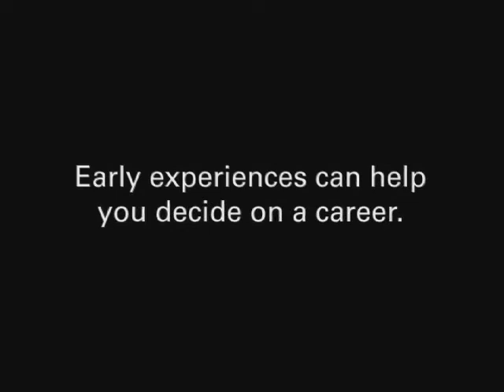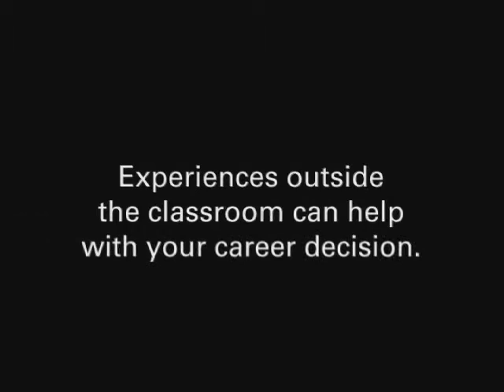Dr. Sandra Murray, Ph.D.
Dr. Murray is a professor of Cell Biology and Physiology at the University of Pittsburgh School of Medicine. Dr. Murray became the first African American woman to be named a full professor at the school. Dr. Murray moved a lot—she earned an undergraduate degree at University of Illinois-Chicago, master’s at Texas Southern University, doctorate at University of Iowa, and postdoctorate study at University of California, Riverside before establishing her career in Pittsburgh. Her research focuses on cellular organization and cell to cell communication. Dr. Murray’s current work seeks to elucidate the molecular mechanisms that regulate gap junction plaque assembly, disassembly, and degradation.  Dr. Murray’s passion for knowledge and her interest in biomedical research was motivated by the impact that research can have on the lives of millions of people.